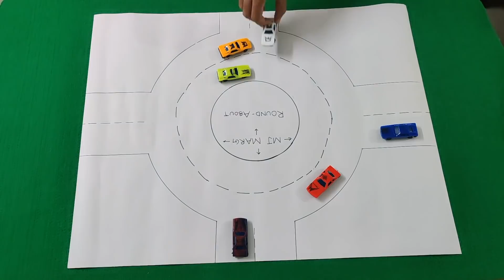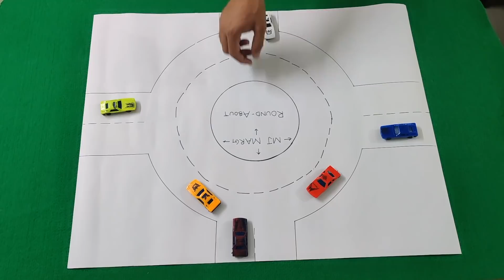Part-19 | How to Drive a Car on Gol-Chakkar ? Mechanical Jugadu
gol chakkar
round about
how to drive on round-about
how to turn car on round-about
car driving on round-about
mechanical jugadu round-about
car learning
driving on circle
car driving on circle
how to take exit from round-about
mechanical jugadu